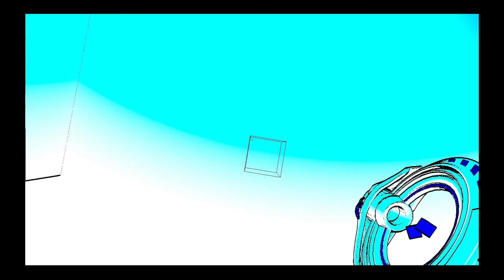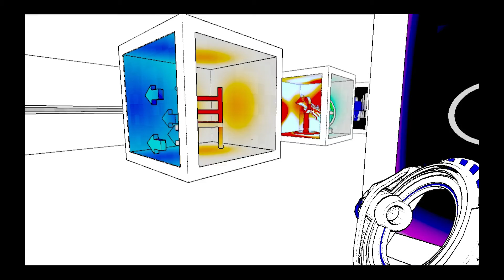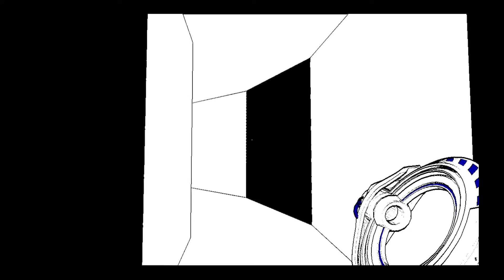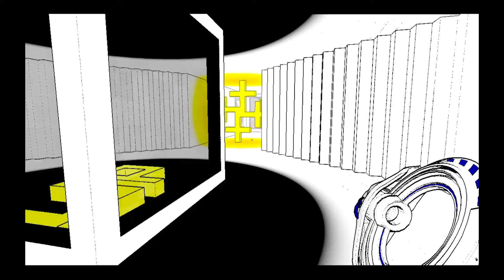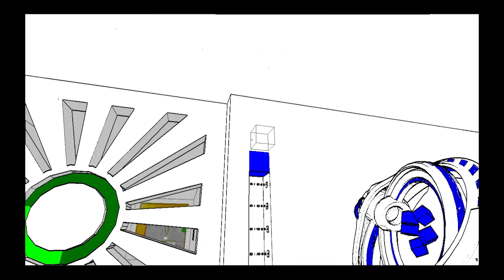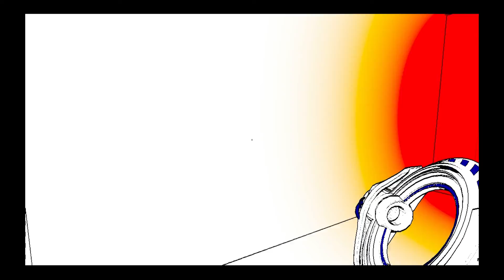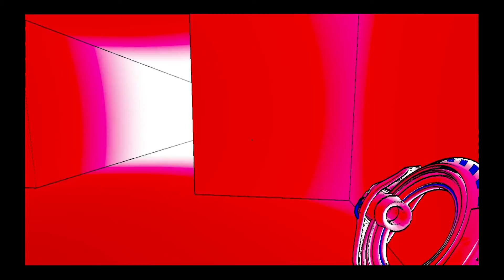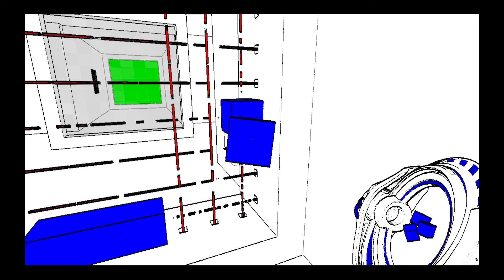Anti Chamber - Choices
Choices. Choices everywhere.

If you have any thoughts, please put them in the comments. I love you.